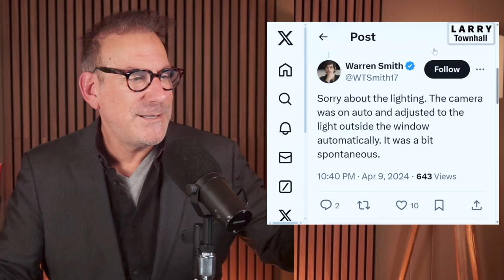Professor CHALLENGES COMMUNIST STUDENT for WEARING SOVIET SYMBOLS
Warren Smith is a teacher and a YouTuber who goes out of his way to teach his students HOW to think, instead of WHAT to think. This clip of him confronting a student who entered his lecture sporting communist paraphernalia is a beautiful example of that.

CHANNEL: @SecretScholars